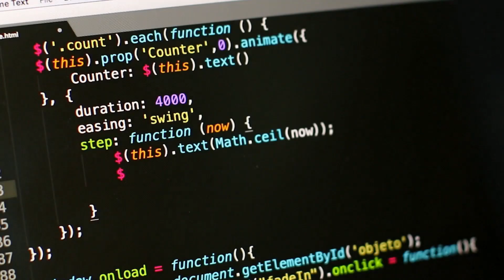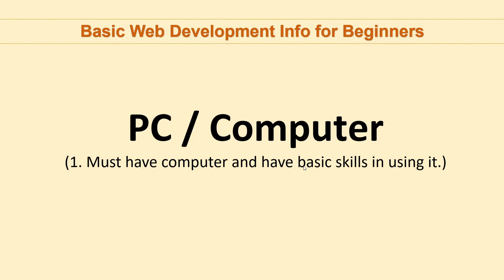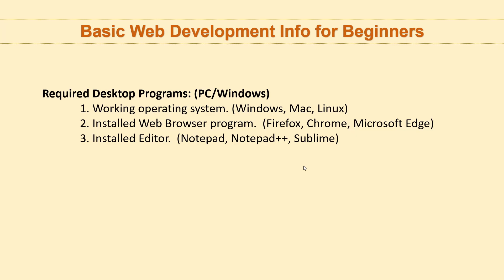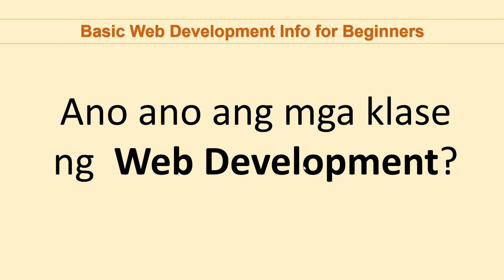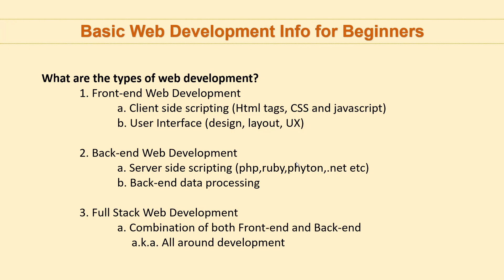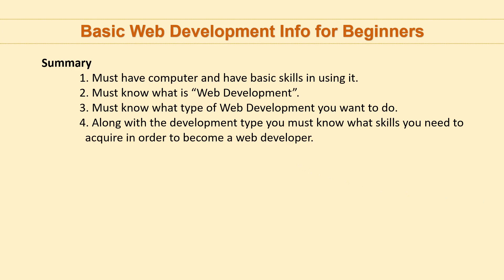How to Become a Web Developer? (Tagalog - Filipino Style) | Paano maging isang Web Developer?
Are you planning to become a web developer at hindi mo alam kung paano mag sisimula?
Kaya ang tanong natin
"Pano nga ba maging isang Web Developer?"

Ito ang ating aalamin sa ating video na ito mga kaDev .